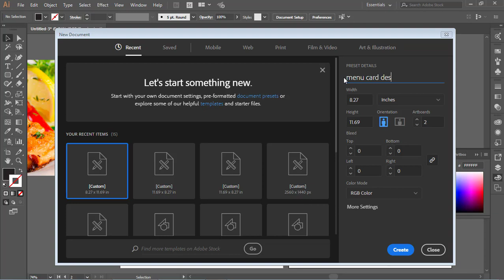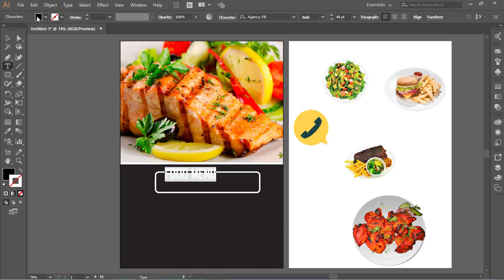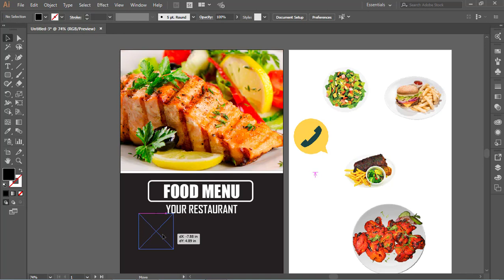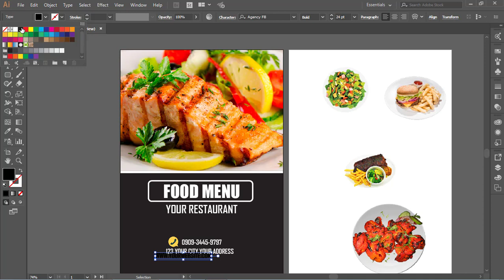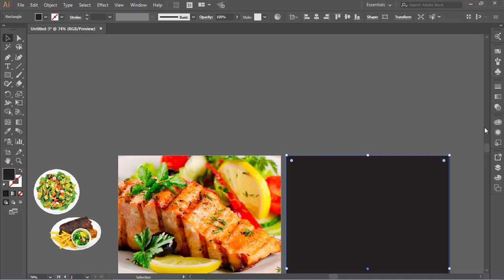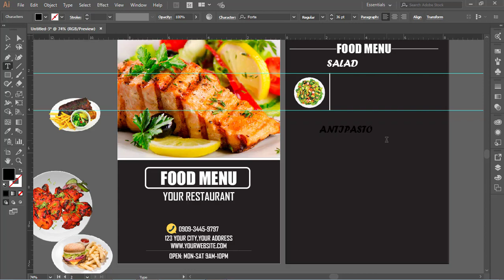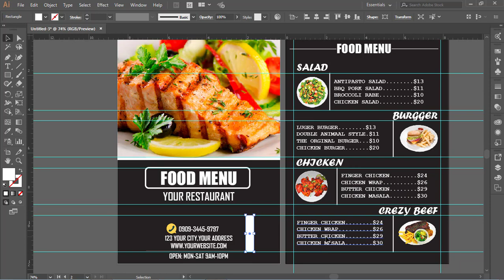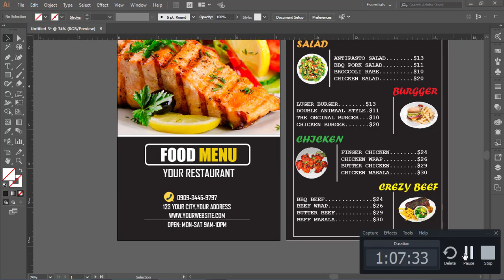Menu card Design in Adobe Illustrator - Fast Food Restaurant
Fast Food Menu Card Design (restaurant) - Adobe Illustrator